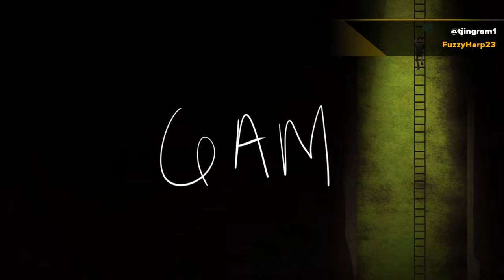Oxenfree part 8 to the underground bunker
Hey what's up you guys is fuzzy and I am back here with another video this game is pretty cool as the free game with the Xbox Gold membership and I was just playing it and I finally got close enough to Beat It here is another video so you guys can check out